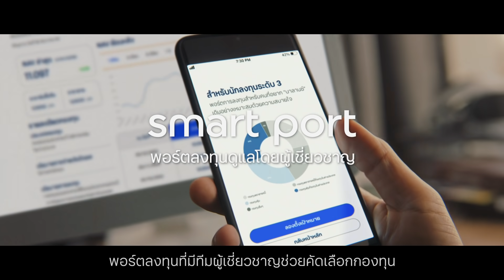เปลี่ยนด้วย ttb smart port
เริ่มต้นลงทุนง่ายๆ อย่างสบายใจด้วยการให้มืออาชีพช่วยดูแล
ttb smart port พอร์ตลงทุนที่จะมีผู้เชี่ยวชาญ
ช่วยคัดเลือกกองทุน และปรับพอร์ตให้คุณอย่างสม่ำเสมอ

ลงทุนง่าย สบายใจด้วย สมาร์ท พอร์ต